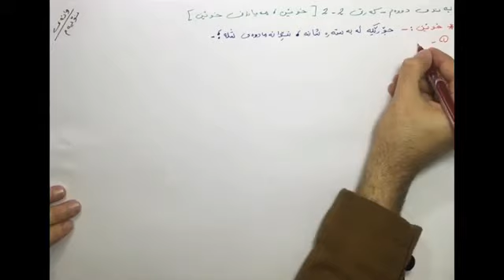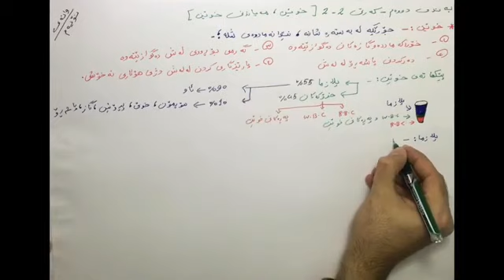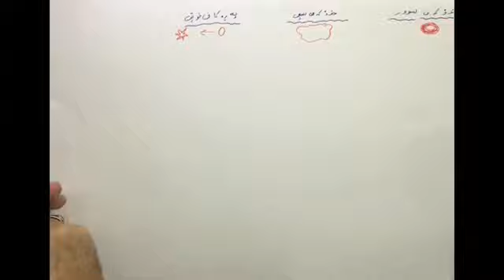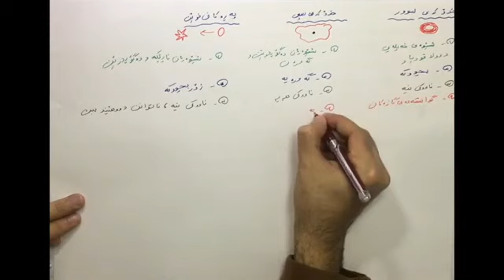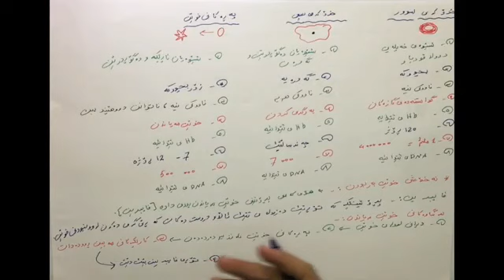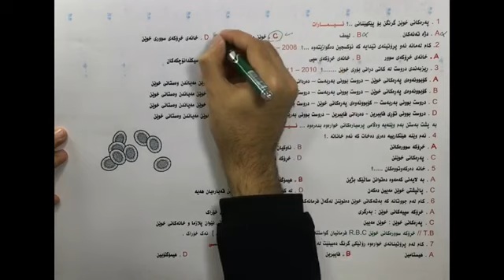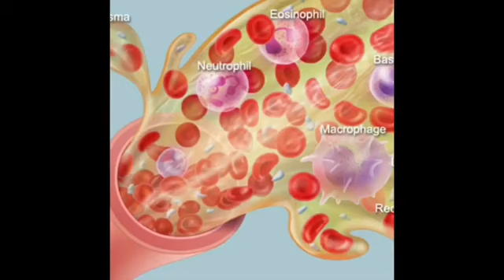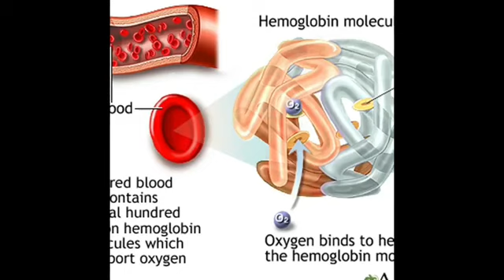زیندەزانی پۆلی 12 / بەشی دووەم وانەی سێیەم مامۆستا ھەمزە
زیندەزانی پۆلی ١٢ - biology 12 وانەی نۆیەم  بەندی دووەم - کەرتی ٢ - ٢ ( خوێن و مەیاندنی خوێن ) ، 🩸.